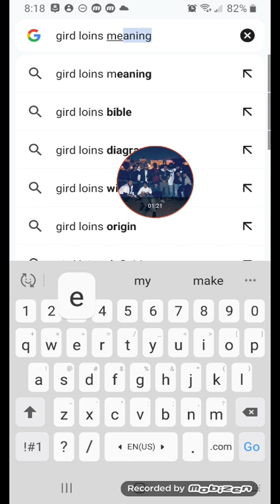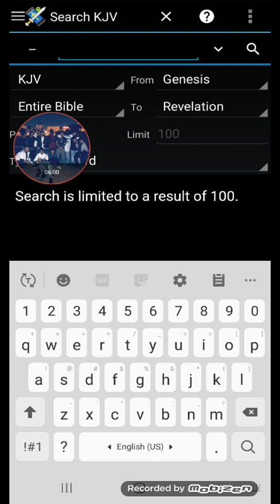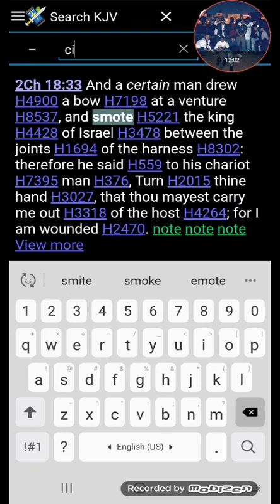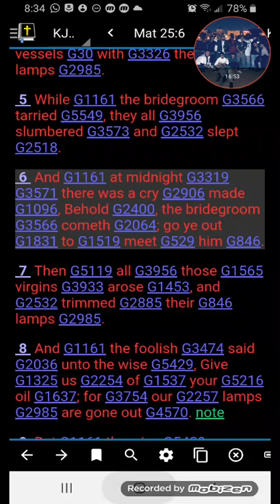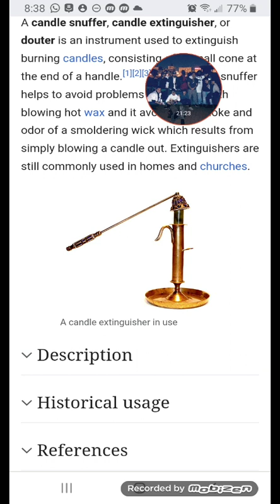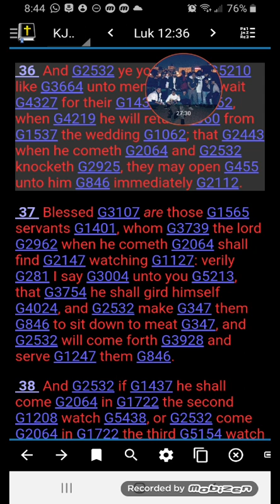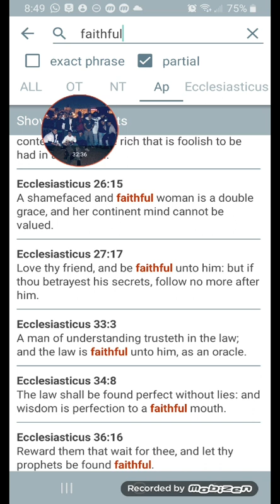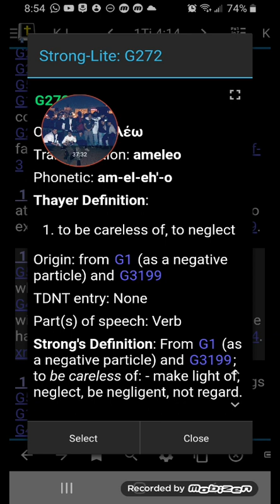"Those That Were Ready Went In..."